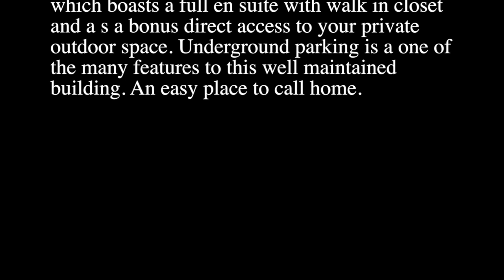70 Main Street, Jason and Aneta Fleming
This beautiful and peaceful corner unit with private balcony has much to offer. Located in Port Dalhousie this condo has a nice open concept layout with a spacious master suite which boasts a full en suite with walk in closet and a s a bonus direct access to your private outdoor space. Underground parking is a one of the many features to this well maintained building. An easy place to call home.